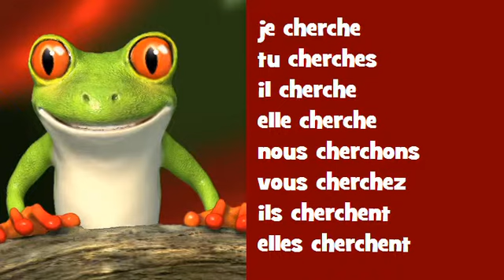Coniugazione canzone francese # Hip hop = chercher